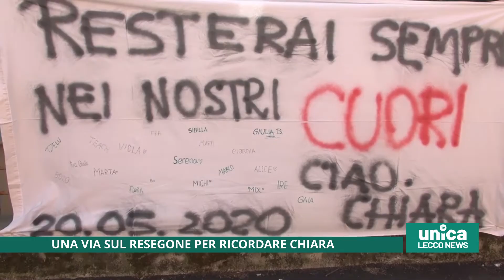Un via sul Resegone per ricordare Chiara